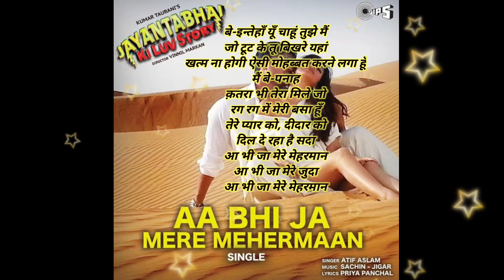Aa Bhi Ja Mere Mehermaan lyrics song 😍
Lyrics Title: Aa Bhi Ja Mere Mehermaan
Movie: Jayantabhai Ki Luv Story
Singers: Atif Aslam
Lyrics: Javed Akhtar
Music Company: Tips